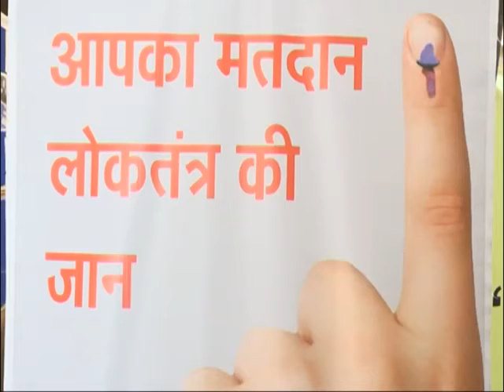“मुख्य निर्वाचन आयुक्त ने ली कलेक्टर, एसपी की बैठक